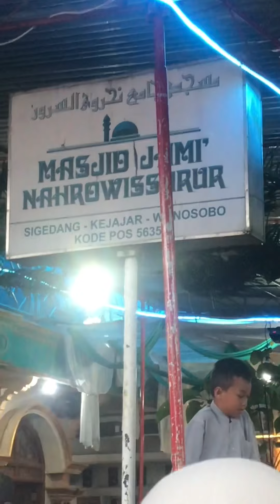Peksi Muda, 2 lagu baiat: Pancasila dan Negara Indonesia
Peksi Muda merupakan karya KHR M Nahrawi yang dimulai pada 1942, hingga 1975. Lahir di era penjajahan dan awal berdirinya Negara dengan berbagai situasi politiknya, sebagai media dakwah dan bekal perjuangan, sehingga diantara belasan lagu/jurus, Beliau mewasiatkan ada dua lagu yang tidak boleh dirubah yakni “Pancasila dan Negara Indonesia” sbg baiat peksimuda, setia pada NKRI. Sebagai mana yang dibawakan oleh grup Peksi Muda Panji Langit Nahrowissurur ini.

Diambil di sigedang kejajar Wonosobo, di depan salah satu masjid KHR M Nahrawi, pada acara Haul badal Beliau yakni KH Solih dan putranya KH Nuryazid. Minggu, 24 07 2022.